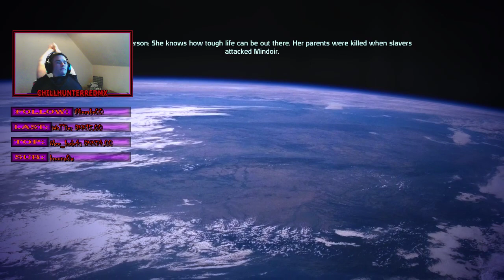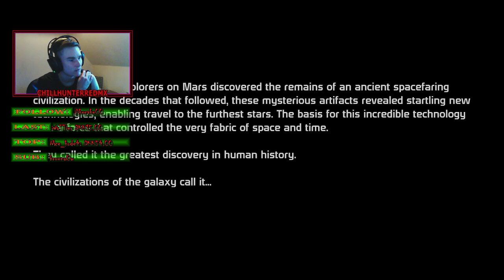Dansk Mass Effect (Part 2)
vi er nu gået ingame det jeg ser som den bedste sci-fi sereie. håber i vil se med og vi kommer da til at streame alle 4 spil.